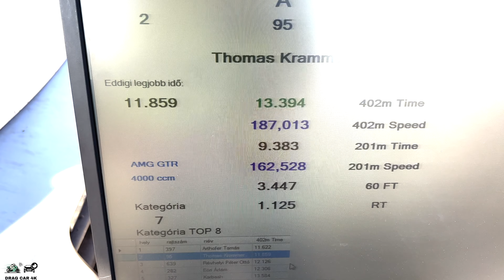Mercedes AMG GTR drag race 1/4 mile 🚦🚗 - 4K UHD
Mercedes AMG GTR 1/4 mile drag race, top speed and acceleration on the drag strip, enjoy the drag racing! If you like this video please subscribe to channel, burnouts, top speed, drag race sports car, crazy TDI smoke, TDI Popcorn, 1.9 TDI black smoke, Turbo sound, Classic Muscle Cars Drag Racing, old muscle cars, acceleration, sound and close look, motorcycles drag racing, motorbike drag race, 1/4 mile drag racing, 1/8 mile drag racing, of most powerful motorbikes and cars. The best of drag racing DRAG CAR 4K